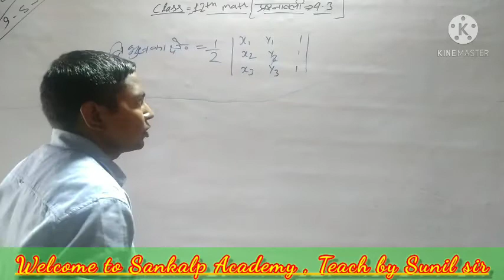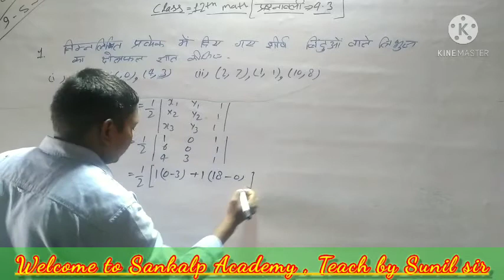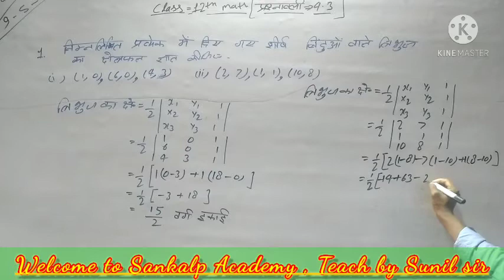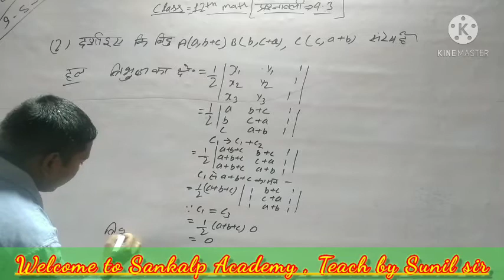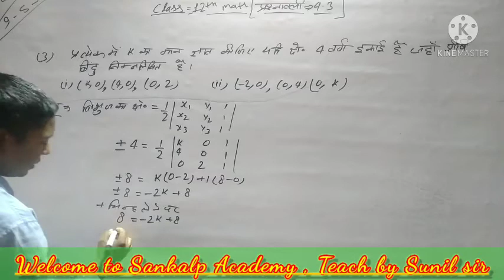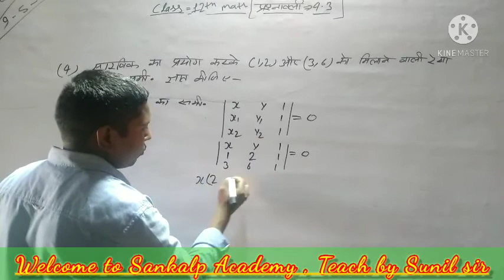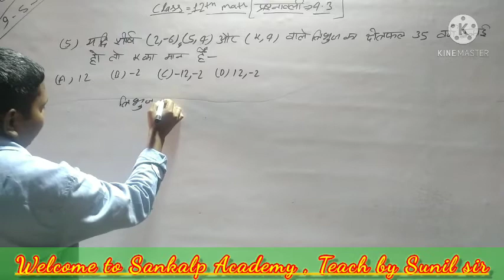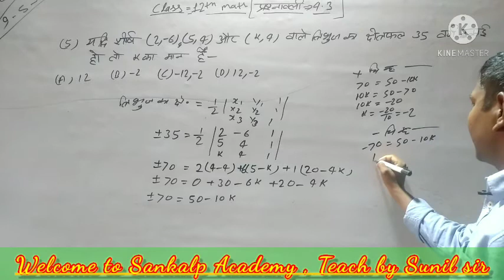त्रिभुज का क्षेत्रफल class- 12th chapter 4.3 ke sabhi question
sankalp acedamy gahmar main road